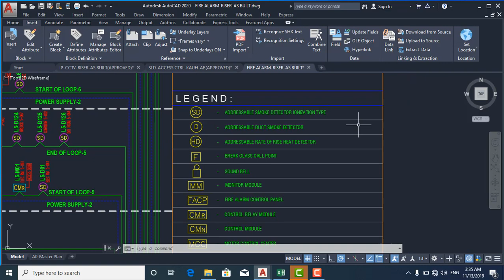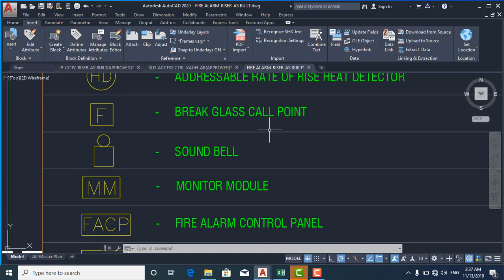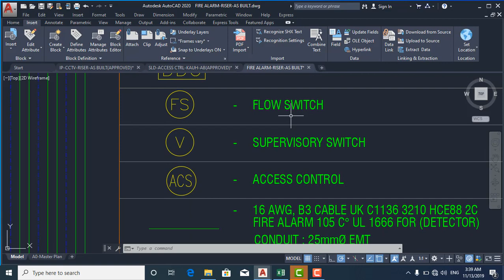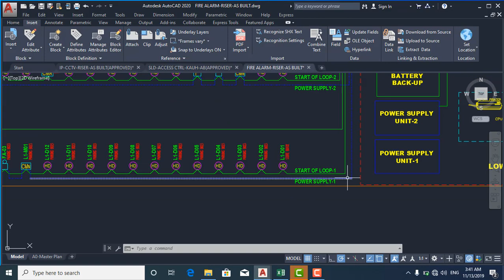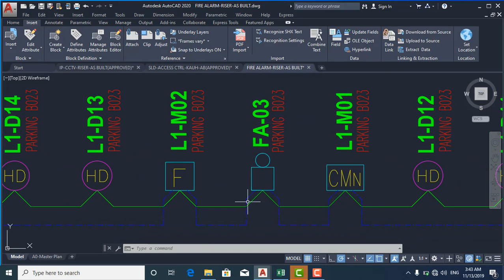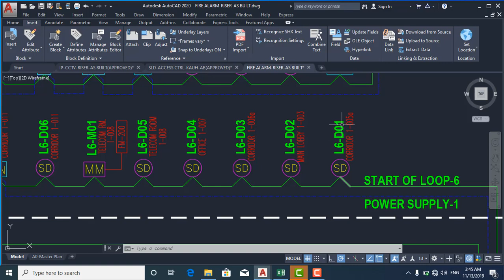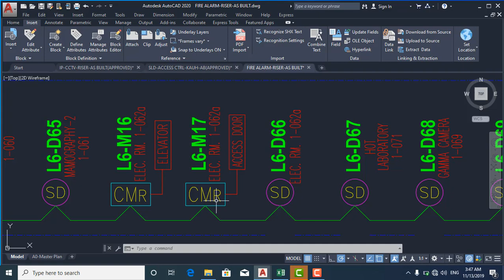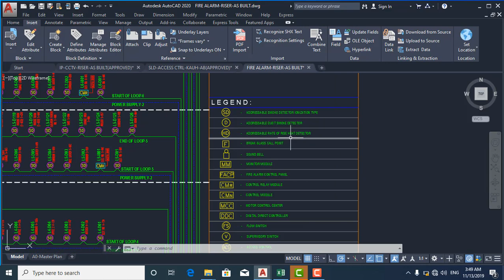fire alarm riser diagram مخطط الصواعد لنظام إنذار الحريق